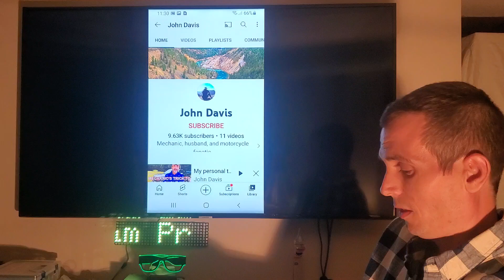MY Personal Mechanic's Trick to DOUBLE a Car's MPG!!! & Horsepower? Eco Energy Scam Review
Please Comment, It means a lot. The algorithm depends a lot on interactions, and people pay creators to make fake reviews. I really appreciate the comments especially. Even if someone else has said exactly what you want to say to me, go ahead and say it anyway. If you don't agree with me, I am happy to have a conversation about it in the comments.
An extremely deceptive ad. Does NOT work. please Save your money. Also a couple tips to actually save GAS! If helps so much!

if you would like me to watch something, Link a YouTube link. I won't be opening attachments.

If I saved you some money, consider buying me a cup of coffee.